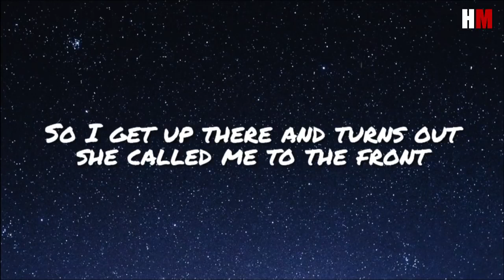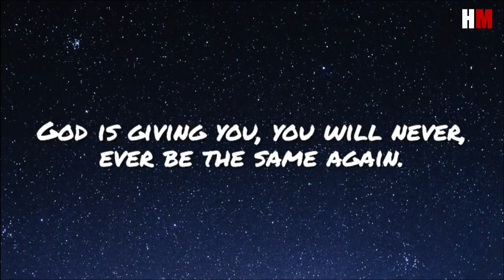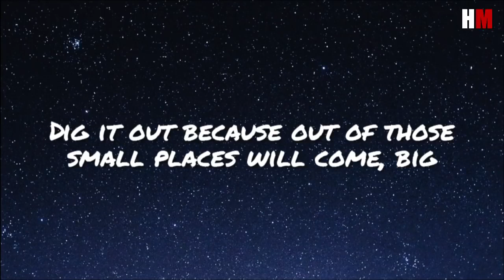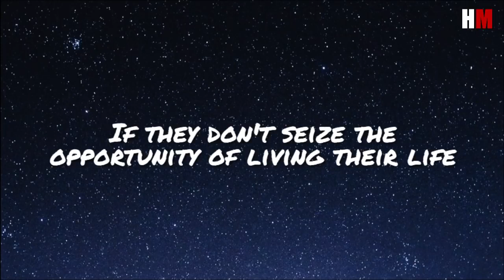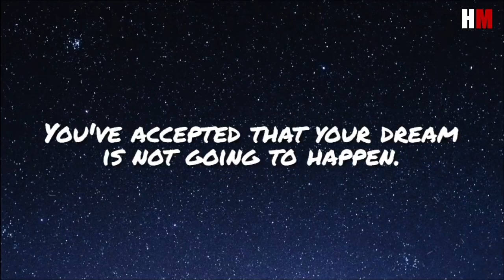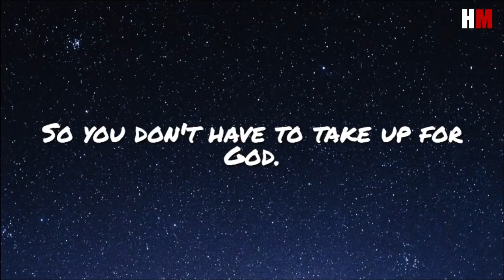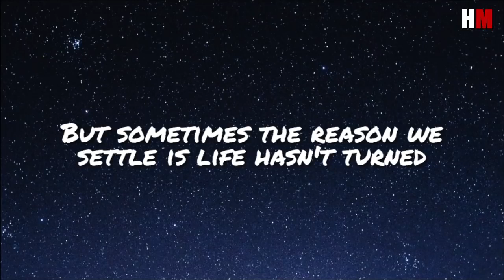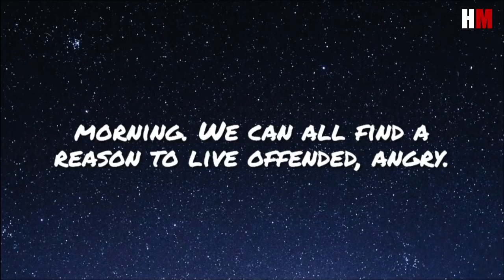WHAT GOD HAS FOR YOU CANNOT BE STOPPED - Motivational Speech | Steve Harvey , Les Brown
1-This Video Will Not Have A Bad Impact On The Original Video Whatsoever.
3-It Is Transformative In Nature.
4-I Only Use Pieces Of CopyRighted Free Audio And Put A lot Of Work On Editing To Get This Video Out.